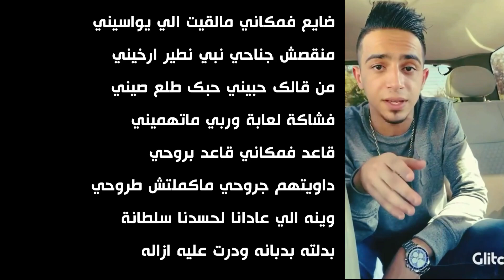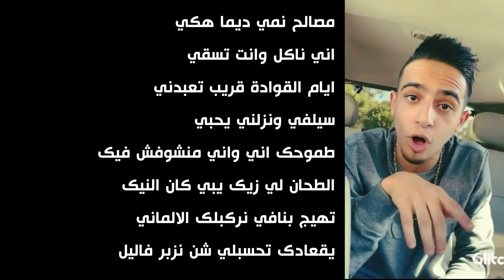‎ حبك طلع صيني 💔 @mohammed.sokni ( فريستايل )